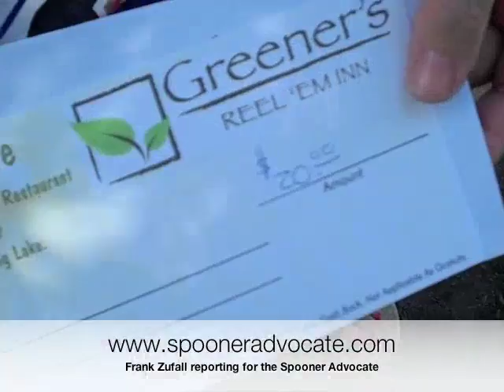Lakeland Kinship's Rubber Duck Race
The Lakeland Kinship 2013 Rubber Duck Race on the Yellow River Flowage during Jack Pine Savage Days in Spooner, on Saturday, August 3, in Spooner, Wisconsin. The Spooner Advocate is a newspaper serving Washburn County, Wisconsin.